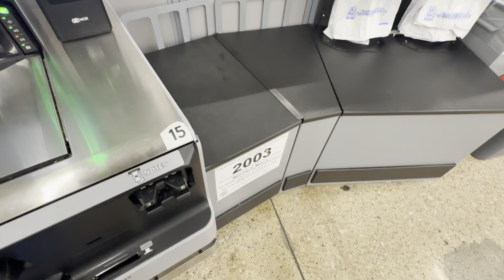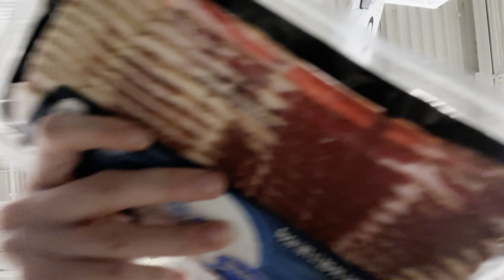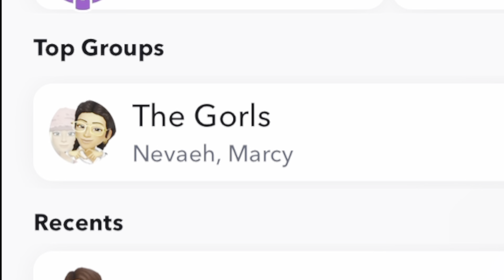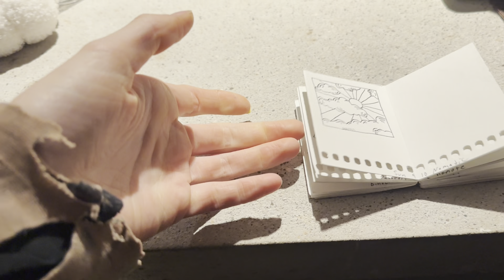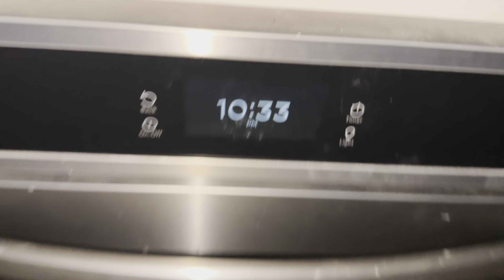Happy Halloween!! Life Vlog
This year has flew. I feel like I was just carving pumpkins 2023 like a couple months ago